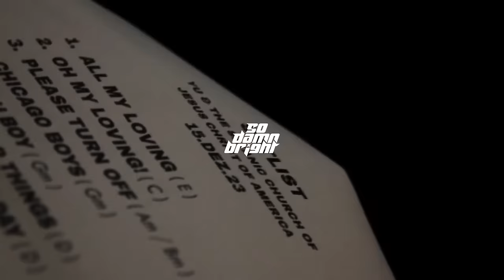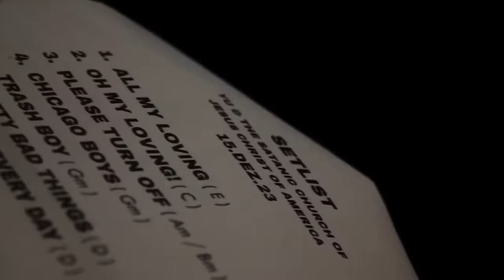DANIEL VARELLA & HUMBERTO ROSSO (PLANETA PODCAST) - BEN-YUR Podcast #270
Os humoristas Daniel Varella (@0danielvarella) e Humberto Rosso (@humbertorosso) conversam com comediantes e outras personalidades sobre cinema, um dos temas favoritos, e vários outros assuntos. Hoje eles compartilham suas opiniões sobre A Rocha, Steven Seagal e outras aleatoriedades.

Produção
JÉSSICA MATOSO

aline lobato planeta podcast
ben yur cortes
bento ribeiro
benhur
ben-yur
benyurcortes
carlos villagrán
chaline grazik planeta podcast
comediante
comedia
dani calabresa
daniel mastral
daniel varela
daniel varella
daniel varella comedia
daniel varella comediante
daniel varella doria
daniel varella humor
daniel varella planeta
daniel varella planeta cinema
daniel varella planeta podcast
daniel varella podcast
daniel varella shorts
daniel varella stand up
detetive planeta podcast
em busca do punch perfeito
entre planos
famoso
fdp humberto rosso
fdp murilo moraes e humberto rosso
famoso
humor
humor negro
humberto rosso
joici rodrigues planeta podcast
live
maria antonieta de las nieves
melhor podcast
murilo moraes e humberto rosso
osmar campbell
pedro lemos
peter pan
pichau
pichau live
pichau podcast
pichau responde
pichau responde live
pichau responde podcast
planeta cinema
planeta podcast
planeta podcast ao vivo
planeta podcast fotógrafa pericial
planeta studios
pombos
quadro humoristico
renato albani
revolução industrial
reverendo lucas planeta podcast
rodox planeta podcast
solteiros
stand up
telma rocha planeta podcast
trechos do planeta podcast
venus podcast
vandinha lopes planeta podcast
venus podcast
wagner borges planeta podcast

benhur
benhur dani calabresa
benhur cortes
ben hur
ben hur podcast
ben hur mauricio meirelles
ben hur dani calabresa
ben hur igor guimaraes
ben-hur
ben-hur podcast
bend yur
bend your